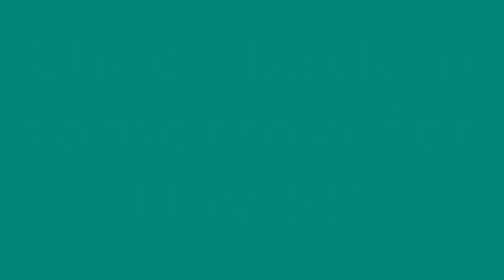Plant Paradox Day 4 - Breakfast Muffins!!!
I made it through the Three Day Cleanse  - it was actually really easy.  Today i was really excited to have a muffin for breakfast instead of the green smoothie.  Also - did some curry riced cauliflower for dinner last night, and it was so good I decided to make if for lunch today.